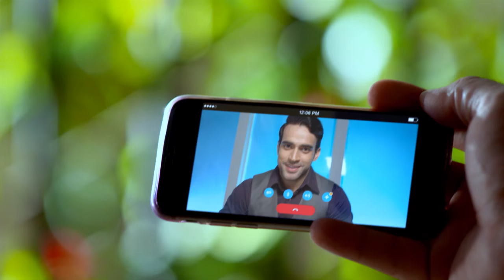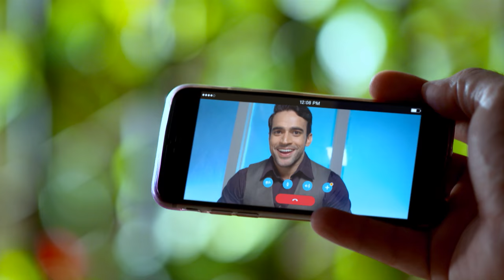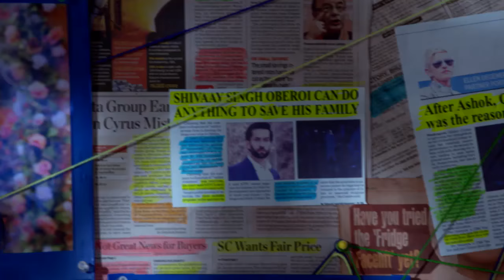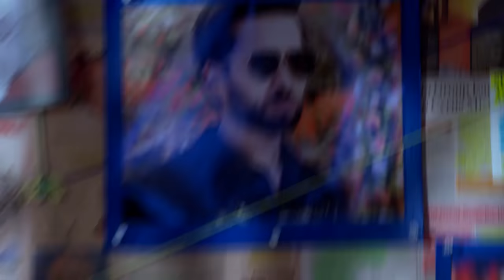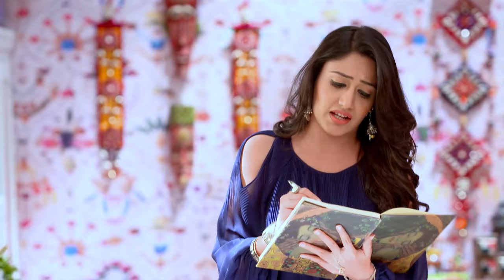STAR Priyamanasam 62 TD 31 10 17